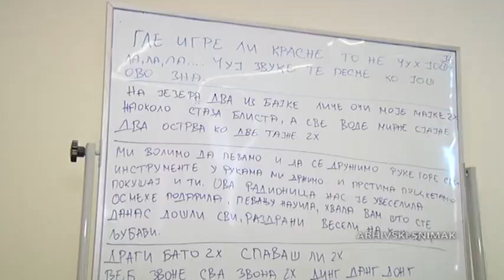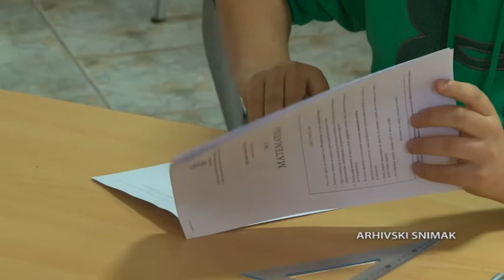Poziv predavačima za letnje radionice